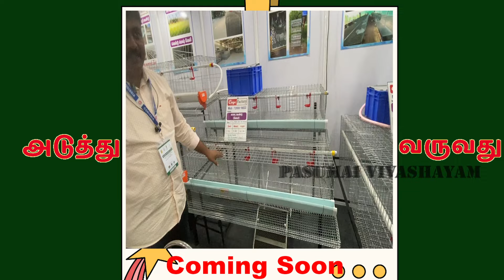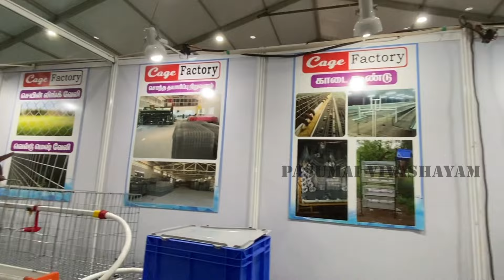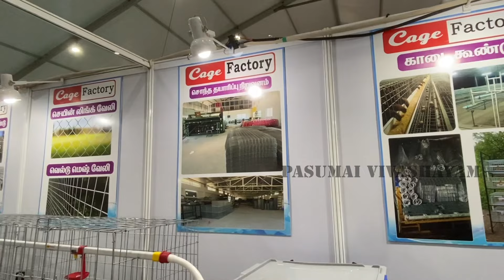புது டெக்னீக்க பயன்படுத்தி தயாரிச்சிருக்கோம் /@pasumaivivashayam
pasumai vivashayam#Namakkal koli kundu Namakkal muyal kundu###